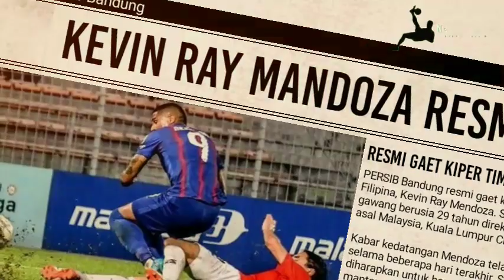🔥RESMI‼️Persib Bandung Resmi Gaet Kiper Timnas Filipina Kevin Ray Mendoza 🏆🔥